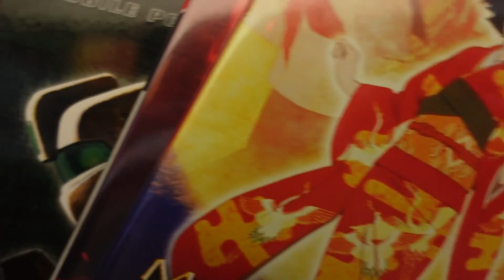Hindsight in 2020 - A Shitty Update Video with a Bad Pun in the Title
Suck my cock.